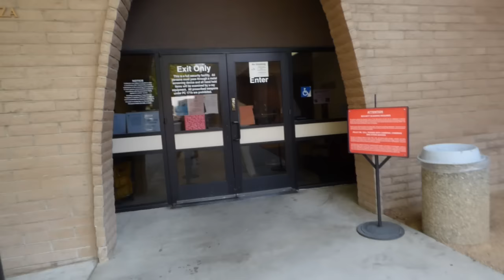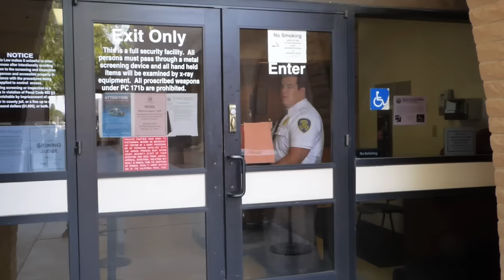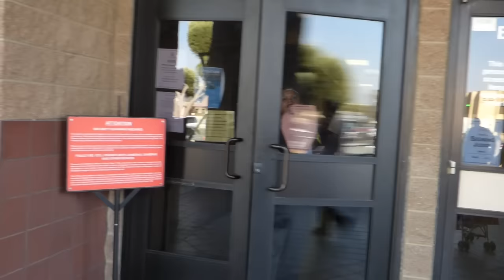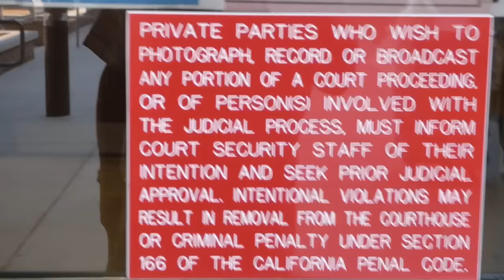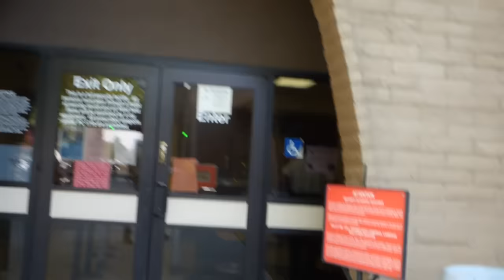1st Amendment Audit Victorville Court 2 diff. security say i cant film 2 diff. Deputies say i can :)